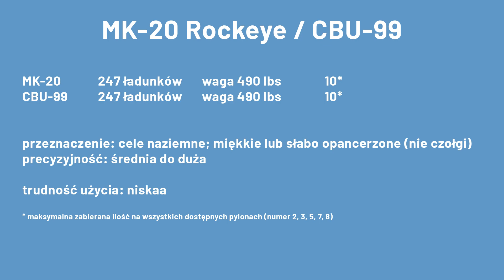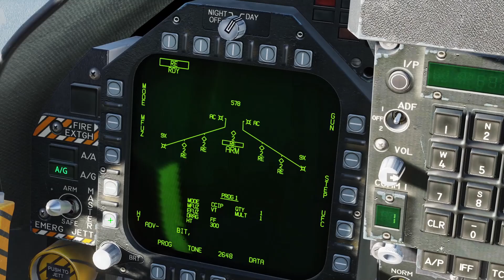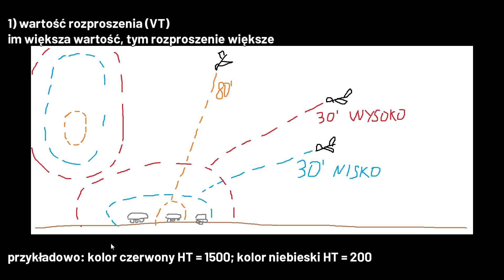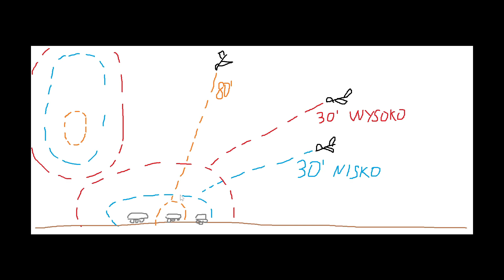DCS: F/A-18 C - MK-20 / CBU-99 (bomby kasetowe)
Bardzo lubię te bomby - są bardzo często beznadziejne wobec celów opancerzonych, ale robienie nalotu dywanowego jest bardzo satysfakcjonujące.
Zrzucając je trzeba wziąć kilka elementów pod uwagę, które wyjaśniam w filmie.

Rozdziały:
0:00 - wprowadzenie
0:34 - wybór uzbrojenia
0:44 - programowanie bomb
1:23 - pokazanie elipsy rozproszenia
1:43 - precyzja (VT)
2:17 - precyzja (kąt podejścia)
2:50 - precyzja  (wysokość zrzutu)
3:23 - precyzja (kurs ataku)
3:43 - precyzja (RNG)
3:54 - zrzucanie dużej ilości
4:45 - przykład ataku z dużą ilością
5:25 - pullup cue
5:45 - ważne: punkt ataku
6:03 - poprawny atak